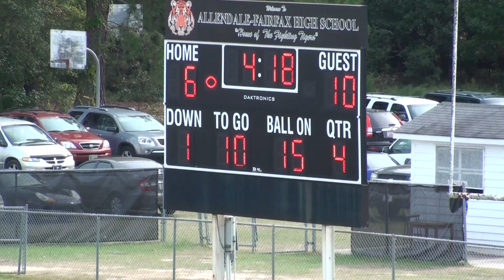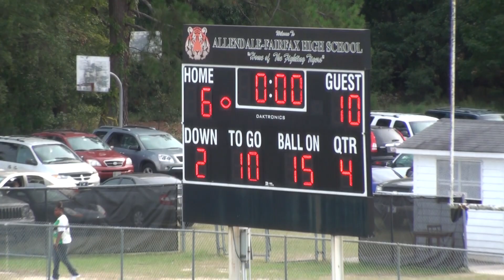Gators v Allendale 2nd HALF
8-9 HH Gators v. Allendale Tigers